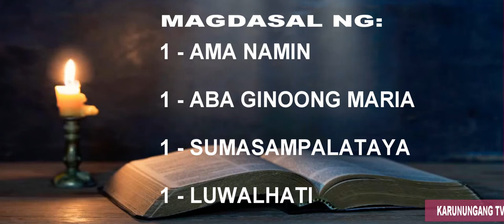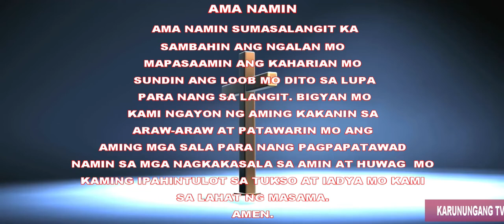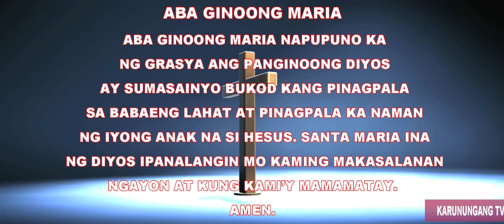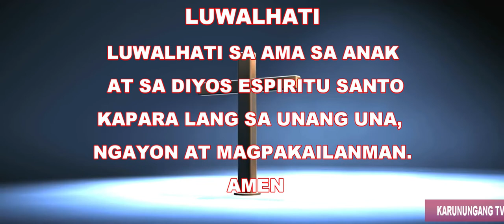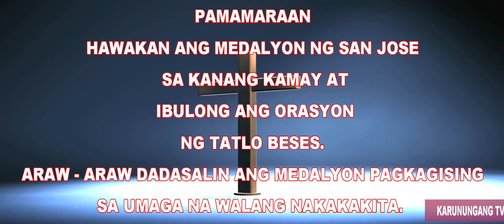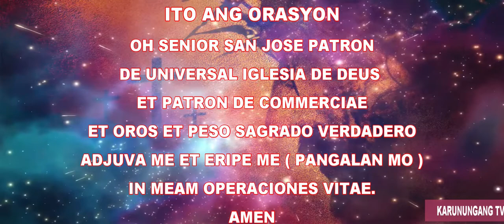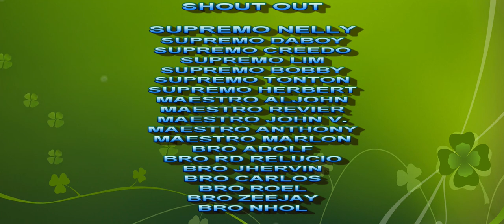PANALANGIN KAY SAN JOSE PARA SA KABUHAYAN